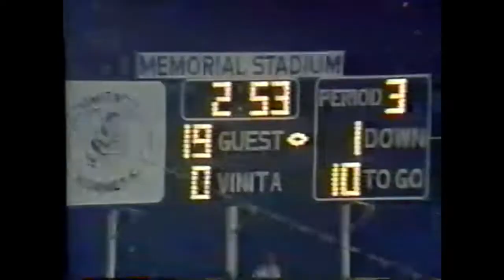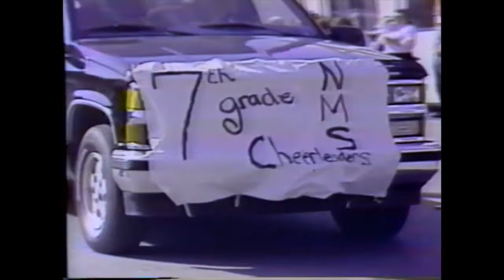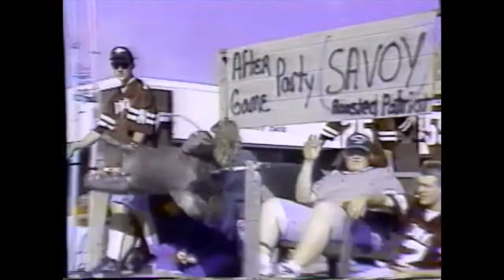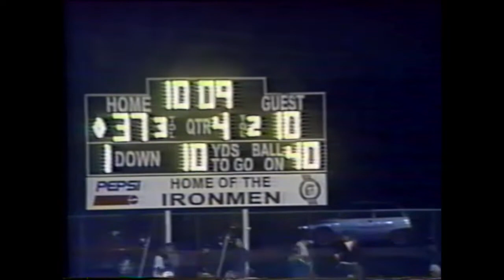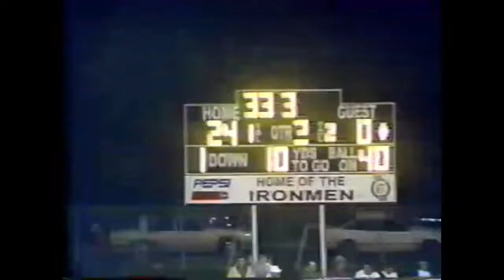1997 Nowata Ironmen Football